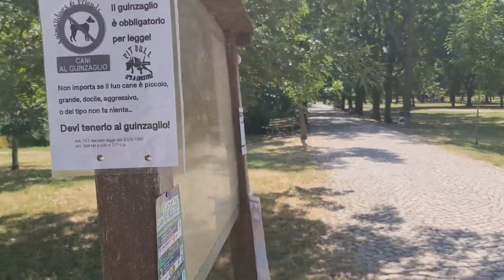2022 06 19 ore 14 55 34 Legnano 11 (Parco Castello con il Castello Visconteo)